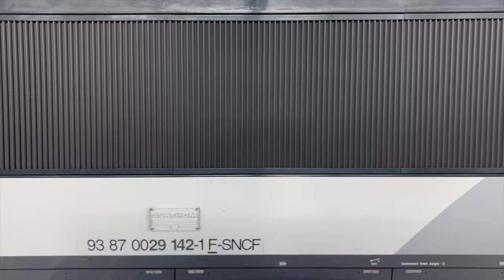Jrnl / Vidéo • Semaine 5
Ici, semaine du 29 janvier au 4 février 2024.